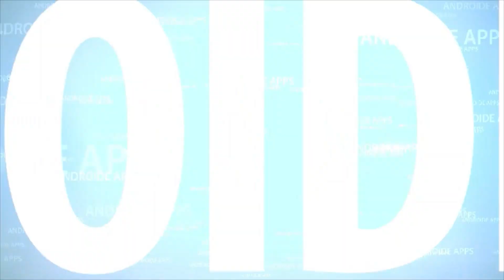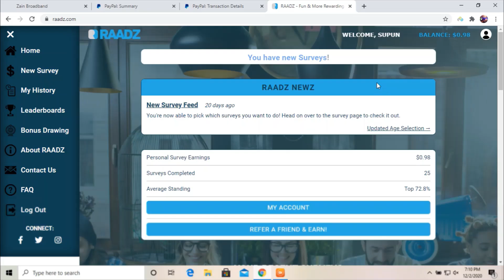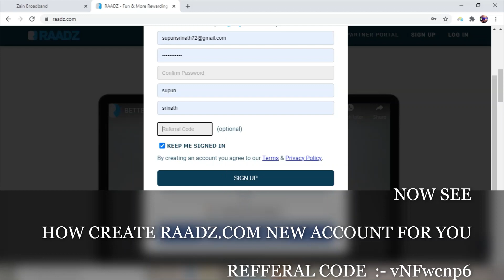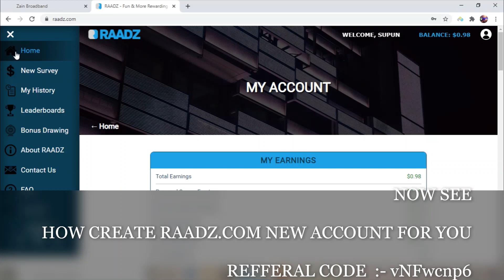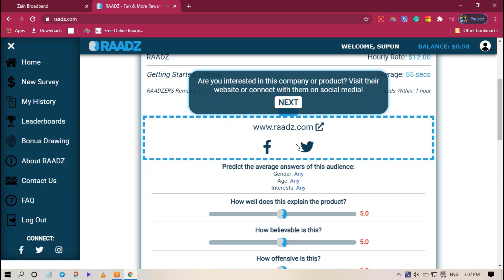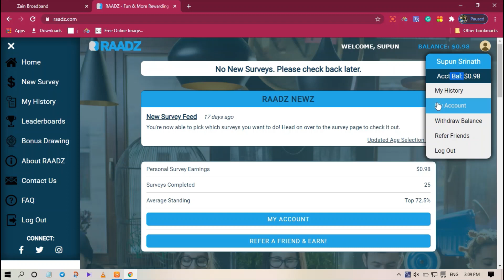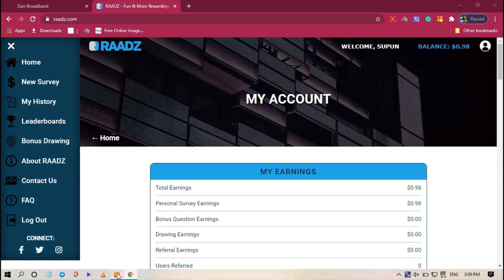how to earn money sinhala/Raadz website sinhala/how to work raadz.com english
අන්තර්ජාලයෙන් මුදල් සොයන අලුත්ම WEBSITE එකෙන් $14ක් ගත්තා

👉  මේ වෙබ්සයිට් එක  United stats වල  වෙබ්සයිට් එකක් . ඔයා මේ සයිට් එකට  රෙජිස්ටර්  වෙද්දි  මම කියපු විදියට  රෙජිස්ටර්  වෙන්න

👉  ඒ  විදියට  රෙජිස්ටර්  වෙලා  සයිට්  එකට  ඇවිත්  My  Account වලින් edit my details  වලින් අනිවාර්යයෙන් මෙන්න මේ වැඩේ කරන්න .මේක  අනිවාර්යයෙන් කරන්නෝනෙ

👉   ඔයාගෙ  gender  එක තෝරල map එකෙන්  උතුරු  ඇමරිකාවෙ  KY නගරෙට  දෙන්න.  සූම් කරල  මැප් එකෙන්  ඒ නගරෙට  සෙට් කරන්න ...මේක  අනිවාර්යයෙන් කරන්න ඕනෙ

👉  ඔයා  දැනට  වෙනම  රටක්  මැප්  එකෙන් දීල තියෙනවනම්  edit  details  වලින්  ඔයාට මැප් එක  වෙනස් කරන්න ඕන කියල එයාලට මැසේජ් එකක් යවන්න

👉  ඊට පස්සෙ  එයාල  අවස්තාව දෙයි  දවසක් දෙකක් යද්දි

👉   rate  එක  දෙන්න  ඕනෙ  7.7  සහ 8.4  අතර  තමා සාමාන්‍යෙන්.ගොඩක්  ලොකුවට දැම්මොත්  තේරෙනව  අඩුයි

👉   එහෙනම්  වැඩි  විස්තරේ වීඩියෝ එකෙන් බලන්න

ඔබ  අන්තර්ජාලයෙන් මුදල් උපයන කෙනෙක්ද  ?
You are earn money use internet ?

🌍  ආයෝජනයක්   කරල  වගේම  ආයෝජනයක්   නොකර   මුදල්   උපයන  වීඩියෝ  ගොඩක්                   කරල   ඇති  YOUTUBE CHANNEL  එකේ

👉  SLS  E - MONEY  ACADEMY  YOUTUBE    CHANNEL   එකෙන්  ඔයාලට  හැමදාම  හොද  වීඩියෝ  අරන්  එන්න  අපි  සූදානම්

👉  ඉතින් ඔයා  YOUTUBE CHANNEL එක

       🌟  හැමදාම අපේ වීඩියෝ  බලන්න BELL ICON ALL  දාල තියාගන්න

👉  සල්ලි  හොයන්න  පුලුවන්  සුපිරි  වීඩියෝ  ටිකක
       LINK  ටිකක්  තියනව  පහලින්

swagbucks  sinhala
pi coin sinhala

 🌟 එහෙනම්  ගිහින්  එන්නම්  ජය වේවා

CODE                   - vNFwcnp6

 VPN USA CONNECT කරගෙන  REGISTER වෙලා CODE එක ලබා දෙන්න.
NEW MEMBERS මතක ඇතුව SURWAYS 12ක් කරන්න.
COMPLETE 12 SURWAYS NEW REGISTER MEMBERS

 ලබන සතියෙදී අලුත් VIDEO එක ‌
NEXT VIDEO NEXT WEEK DROP